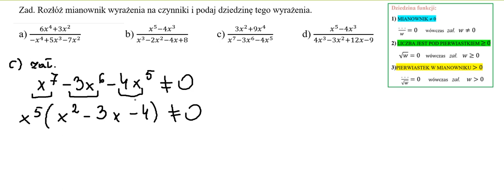dziedzina w zadaniach część 3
dziedzina w zadaniach